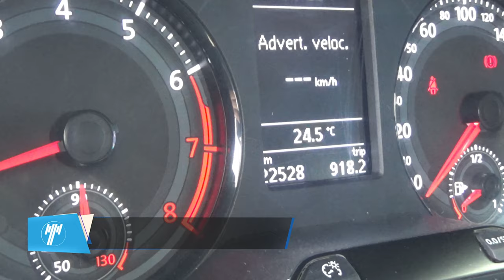Volkswagen / Gol / 2020 - 9305